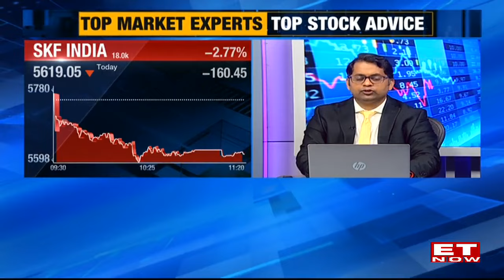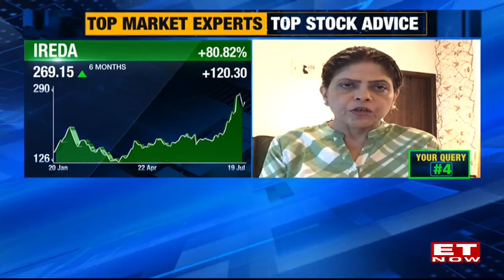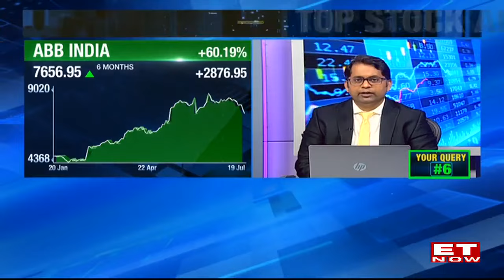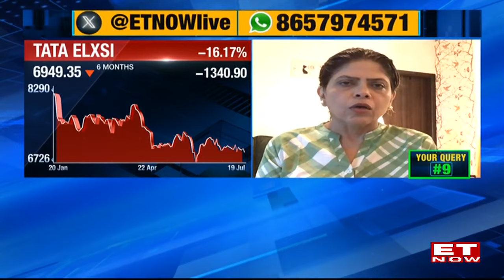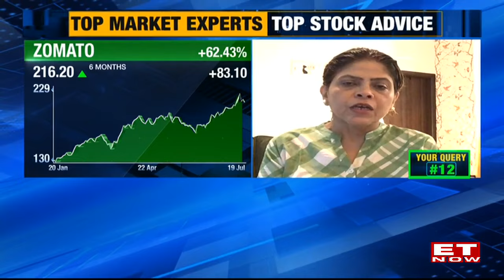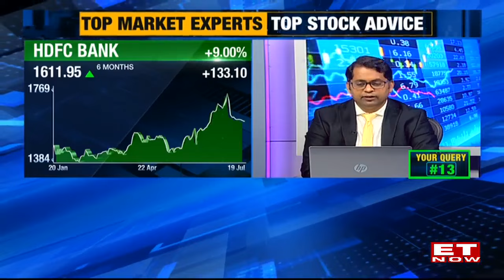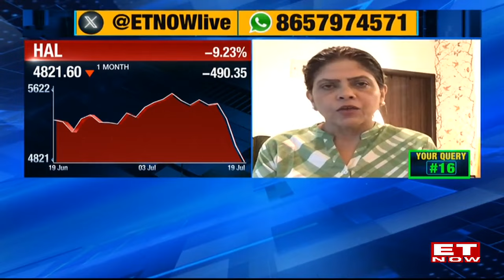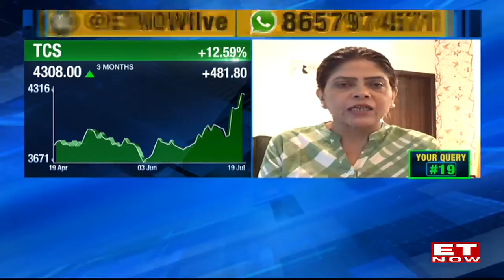Buy Now Sell Now | Share & Stock Market Tips | Viewer Stock Queries Answered | ET Now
When it comes to investing, how do you assess which is the right stock to add or remove from your portfolio?
Which criteria should one should look at?
Our experts Kunal Bothra, kunalbothra.co.in and Sharmila Joshi, sharmilajoshi.com on all your stock-related queries. Which stocks should you buy, sell or hold?
What should you do if you are invested in HDFC Bank, Wipro, TCS, Bank of Baroda? This edition answers all these questions and more!
You can also catch the full episode on our YouTube channel and our website.